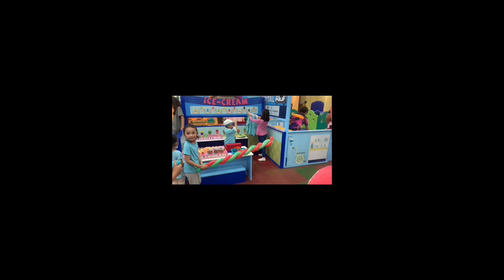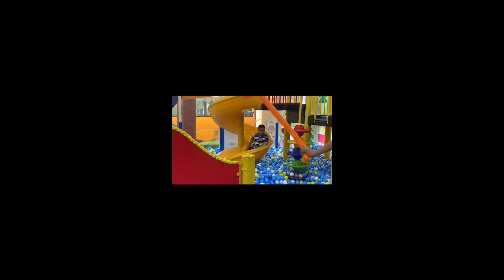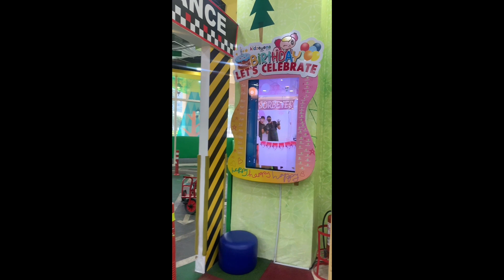Kidzoona Adventures: Fun-Filled Playtime and More! l heizzvlog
"Unleashing the Ultimate Fun: Exploring Kidzoona Kids Playground"

FB: Heizz Joy Hazel / Gheizveianley Val
Kumu: 118heizz22